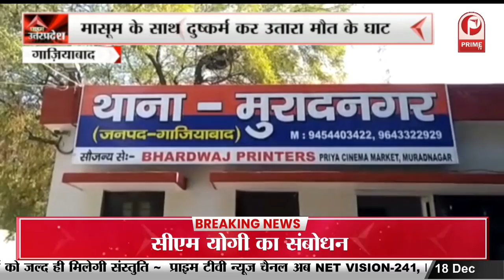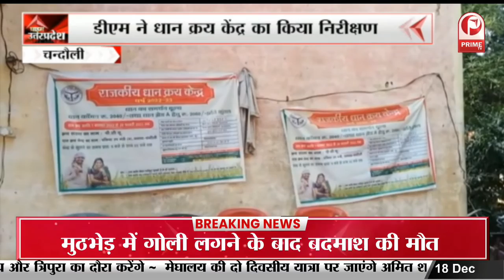Prison minister ने Pratapgarh जेल का किया निरीक्षण || Prime Tv